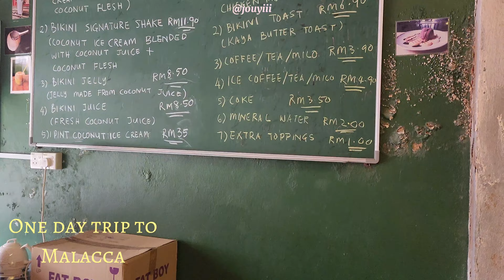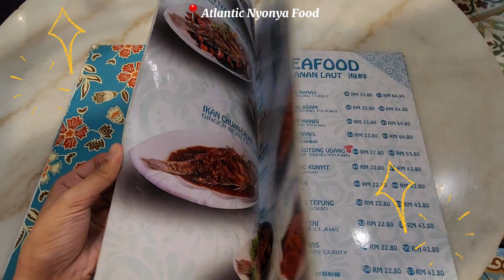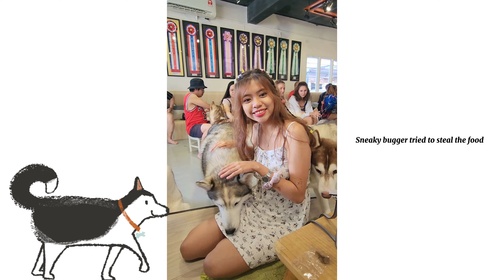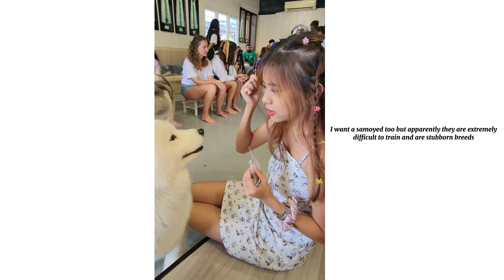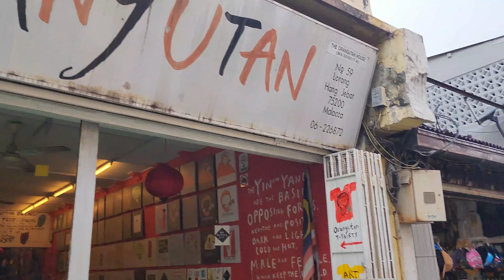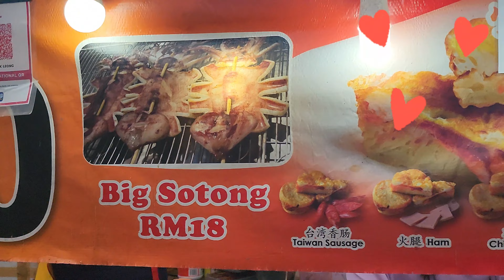Runaway with me to Malacca ♡ 🩰🌷 ꪆ୧ exploring, playing tourists, Jonker Street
Places that I visted in Malacca:
1. Atlantic Nyonya Cafe
2. Huskitory
3. Bikini Toppings
4. Malacca River
5. Dutch Square
6. Jonker Street